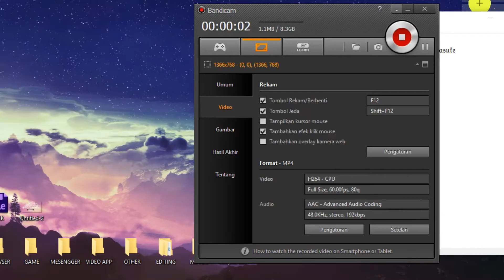Ninja Saga Burn 6000 Token In Christmast Gacha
Assalamu'alaikum
BURN 6000 TOKEN IN LUCKY GACHA CHRISTMAST

Burn 6K Token in Lucky Gacha Christmast
Update 11 February 2018 (◠‿◠)

Creator →Therealalamin

Envici - Home [Twin Pillars Records]
Ikson - Walk
Hellomarch - Healing Light

© Saluran Asli & Authentic®